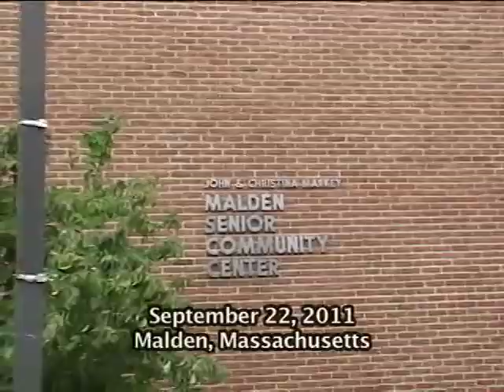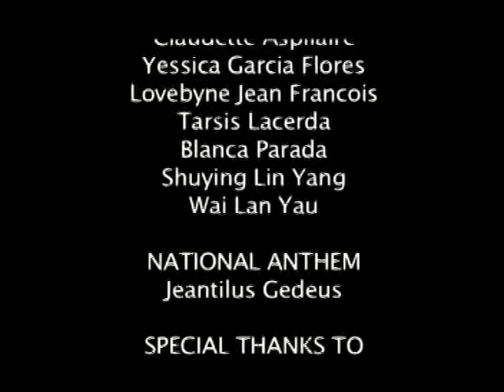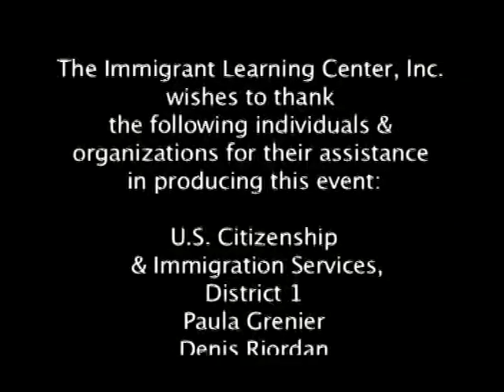New Americans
95 new Americans were sworn-in at the first naturalization ceremony held in Malden, MA, hosted by The Immigrant Learning Center, Inc. on September 22, 2011.